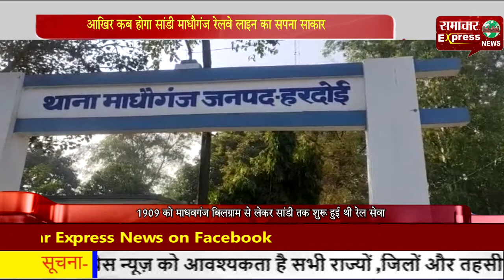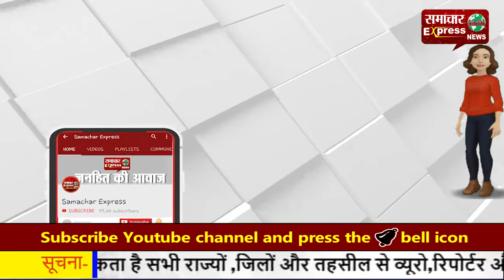आखिर कब होगा सांडी माधौगंज रेलवे लाइन का सपना साकार